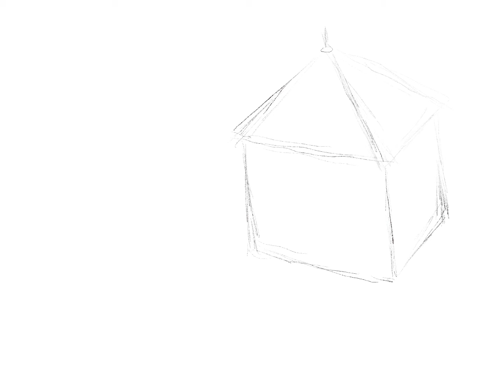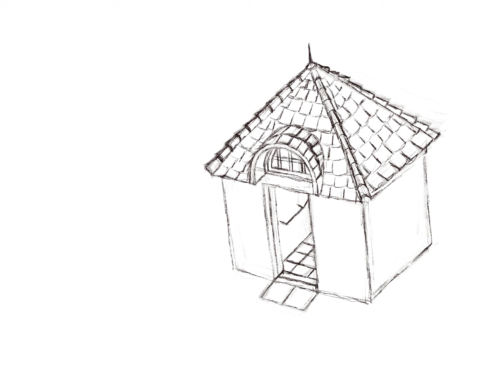Howl’s Moving Castle | Procreate IPad Pro 12.9